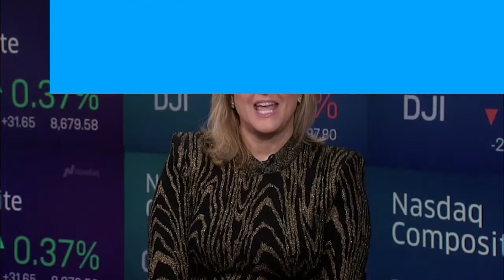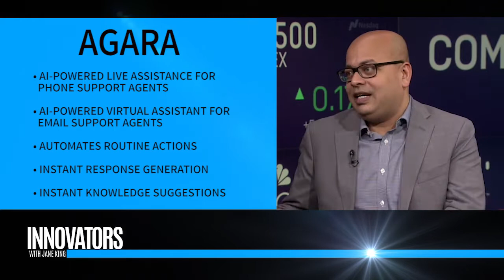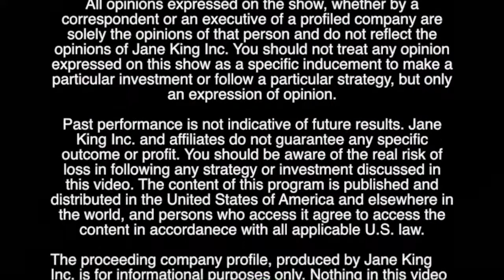Agara | Real-time Voice AI | Abhimanyu, Co-Founder & CEO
[Nasdaq MarketSite] Jane King interviews Abhimanyu, the Co-Founder & CEO of Agara.

Real-time Voice AI
Agara uses advanced Voice AI to process customer support calls in real-time. Agara can process calls entirely autonomously or provides live suggestions to a human agent to resolve the call quickly and successfully.

Agara removes all friction points in support calls. Enterprises can improve their support experience dramatically with zero hold times, significantly improved first call resolution rate and shorter call durations. This improved experience comes on top of over 50% cost savings and operational efficiencies.